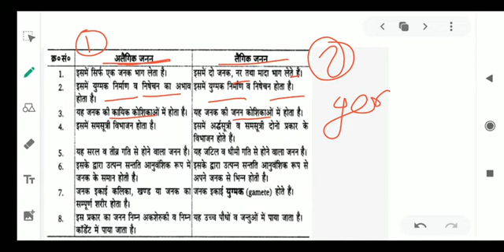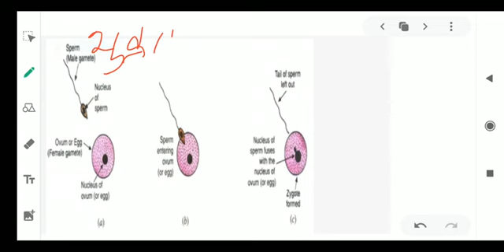मानव प्रजनन तंत्र Human Reproductive System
जिस प्रक्रम द्वारा जीव अपनी संख्या में वृद्धि करते हैं, उसे प्रजनन (Reproduction) कहते हैं। प्रजनन जीवों का सर्वप्रमुख लक्षण है। इस पृथ्वी पर जीव-जातियों की सततता प्रजनन के फलस्वरूप ही संभव हो पायी है। इस प्रकार प्रजनन वह प्रक्रम है जिसके द्वारा जीव अपनी ही जैसी अन्य उर्वर सन्तानों की उत्पत्ति करता है और इस प्रकार अपनी संख्या में वृद्धि कर अपनी जाति के अस्तित्व को बराबर बनाए रखकर उसे विलुप्त होने से बचाता है। जीवों के प्रजनन में भाग लेने वाले अंगों प्रजनन अंग (Reproductive organs) तथा एक जीव के सभी प्रजनन अंगों को सम्मिलित रूप से प्रजनन तंत्र (Reproductive system) कहते हैं।

मानव प्रजनन तंत्र (Human reproductive system): मानव एकलिंगी (Unisexual) प्राणी है, अर्थात् नर और मादा लिंग अलग-अलग जीवों में पाये जाते हैं। जो जीव केवल शुक्राणु उत्पन्न करते हैं उसे नर कहते हैं। जिन जीवों से केवल अण्डाणु की उत्पत्ति होती है, उन्हें मादा कहते हैं। मानव में प्रजनन तंत्र अन्य जन्तुओं की अपेक्षा बहुत अधिक विकसित और जटिल होता है। मानव में अपडे का निषेचन (Fertilization) फैलोपियन नलिका (Fallopian tube) तथा भ्रूणीय तथा (Embryonic development) गर्भाशय (Uterus) में होता है। मानव जरायुज (viviparous) होते हैं अर्थात् ये सीधे शिशु को जन्म देते हैं। मानव में जनन अंग मादा में 12 से 13 वर्ष की उम्र में तथा नर में 15 से 18 वर्ष की उम्र में प्रायः क्रियाशील हो जाते हैं। प्रजनन अंग भी कुछ हार्मोन (Hormone) का स्राव (secretion) करते हैं जो शरीर में अनेक प्रकार के परिवर्तन लाते हैं। ऐसे परिवर्तन मादा में प्रायः वक्ष तथा जनन अंगों पर बाल उगने तथा नर में दाढ़ी एवं मूंछ आने से परिलक्षित होता है। मानव में नर तथा मादा प्रजनन अंग पूर्णतया अलग अलग होते हैं।
नर प्रजनन तंत्र (Male reproductive system): जनन कोशिका उत्पादित करने वाले अंग एवं जनन कोशिकाओं को निषेचन के स्थान तक पहुँचाने वाले अंग संयुक्त रूप से नर प्रजनन तंत्र कहलाते हैं। मानव के नर प्रजनन तंत्र में निम्नलिखित लैंगिक अंग (sex organs) एवं उनसे सम्बद्ध अन्य रचनाएँ पायी जाती हैं-
वृषण एवं वृषण कोष, 2. अधिवृषण, 3. शुक्रवाहिका, 4. शुक्राशय, 5. मूत्र मार्ग, 6. शिश्न, 7. पुरःस्थ या प्रोस्टेट।
वृषण एवं वृषण कोष (Testes and scrotal sac): वृषण नर जनन ग्रन्थियाँ हैं जो अण्डाकार होती हैं। इनकी संख्या दो होती है। वृषण नर में पाया जाने वाला प्राथमिक जनन अंग है। वृषण त्वचा की बनी एक थैली जैसी रचना में स्थित रहते हैं जो शरीर के बाहर लटकती रहती है। इसे वृषण कोष (scrotal sae) कहते हैं। वृषण की कोशिकाओं द्वारा नर युग्मक अर्थात् शुक्राणुओं का निर्माण होता है। शुक्राणु (sperm) उत्पादन के लिए आवश्यक ताप शरीर के ताप से कम होता है। यही कारण है कि वृषण उदर गुहा के बाहर वृषण कोष में स्थित होते हैं। एक औसत स्खलन में लगभग एक चम्मच शुक्र स्राव होता है। इसमें शुक्राणुओं की संख्या 20 से 20 लाख तक होती है। शुक्राणु की लम्बाई 5 माइक्रॉन होती है। यह तीन भाग में विभाजित रहता है- सिर, ग्रीवा और पुच्छ। शुक्राणु शरीर में 30 दिन तक जीवित रहते हैं जबकि मैथून के पश्चात स्त्रियों में केवल 72 घण्टे तक ये जीवित रहते हैं। वृषण में एक प्रकार का द्रव भरा रहता है जिसे वृषण द्रव (seminal fluid) कहते हैं। वृषण का प्रत्येक खण्ड शुक्रजनन नलिकाओं (seminiferous tubules) से भरा रहता है। ये नलिकाएँ छल्लेदार होती है। वृषण का प्रमुख कार्य शुक्राणुओं का निर्माण करना और नर हार्मोन टेस्टोस्टेरान की उत्पत्ति करना है।
अधिवृषण (Epididymis): यह एक 6 मीटर लम्बी कुण्डलित नलिका होती है जो प्रत्येक वृषण के पीछे स्थित होती है। यह वृषण से अच्छी तरह जुड़ी रहती है। इसका एक छोर वृषण से जुड़ा रहता है तथा दूसरा छोर अधिवृषण से आगे बढ़कर शुक्रवाहिका (vas deferens) बनाता है। अधिवृषण शुक्राणुओं के प्रमुख संग्रह स्थान का कार्य करता है। इसके अतिरिक्त अधिवृषण में शुक्राणुओं का परिपक्वन (Maturation) भी होता है। शुक्राणु यहीं सक्रियता प्राप्त करते हैं।
शुक्रवाहिका (Vas deferens): यह एक पतली नलिका होती है जिसकी भित्तियाँ मांसपेशियों की बनी होती है। अधिवृषण से शुक्राणु शुक्रवाहिका में पहुँचते हैं। शुक्रवाहिका अधिवृषण को शुक्राशय (seminal vesicle) से जोड़ती है। ये शुक्राणुओं को आगे की ओर बढ़ाने का काम करती हैं।
4. शुक्राशय (vas vesicles): यह एक जोड़ी पतली पेशीयुक्त भितियोंवाली रचना होती है। ये पालियुक्त (Lobed) रचनाएँ होती हैं। यह प्रोस्टेट ग्रन्थियों (Prostate glands) के ऊपर स्थित रहता है। दोनों ओर के शुक्राशय मिलकर स्खलनीय वाहिनी (Ejaculatory duct) का निर्माण करते हैं। शुक्राशय से एक प्रकार का चिपचिपा पदार्थ स्रावित होता है।
5.पुरःस्थ (Prostate): यह मूत्र मार्ग (Urethra) से मूत्राशय (Urinary bladder) तक सम्बद्ध रहता है। इसका आकार गोल सुपारी जैसा होता है। दोनों पुरःस्थ (Prostate) ग्रन्थियाँ संयुक्त होकर एक सामान्य पुरःस्थ ग्रन्थि का निर्माण करती है। इसमें लगभग दो दर्जन नलिकाएँ होती हैं जो मूत्रमार्ग (Urethra) में खुलती है। पुरःस्थ से एक प्रकार का द्रव स्रावित होता है जिसे पुरःस्थ द्रव (Prostate fluid) कहते हैं।
6.शिश्न (Penis): शिश्न पुरुषों का संभोग करने वाला अंग होता है। शिश्न के माध्यम से ही शुक्राणु मादा के प्रजनन तंत्र में पहुँचते हैं। मूत्र मार्ग (Urethra) मूत्राशय से प्रारम्भ होकर शिश्न से गुजरकर उसके (शिश्न के) ऊपरी भाग में खुलता है। शिश्न में अत्यधिक रक्त की आपूर्ति होती है। साथ-ही-साथ इसकी पेशियाँ भी विशिष्ट प्रकार की होती है। जो इसे कड़ापन प्रदान करती है। शिश्न शुक्र (semen) को शरीर से बाहर निकालकर मादा की योनि (vagina) के भीतर तक पहुँचाता है।